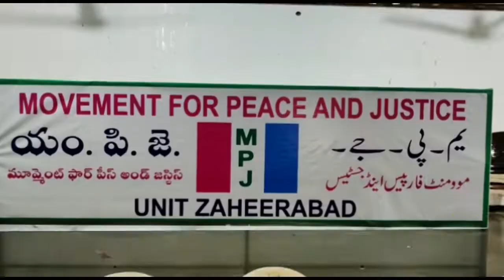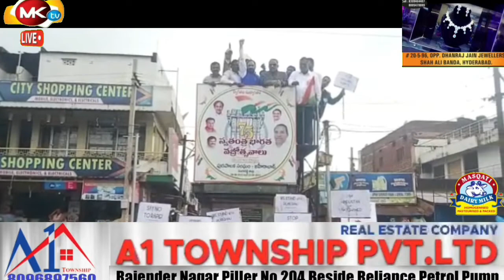.ظہیرآباد 10/ ستمبر صدر ایم پی جے تلنگانہ محمد عبدالعزیز نے یہاں آج اسلامک سنٹر میں طلب کردہ ایک پر